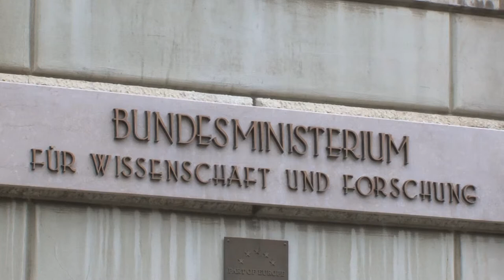Kapitel 11 | Wissenschaft | Martin Graf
Jedes neue Semester beginnt an Österreichs Universitäten mit alten Problemen. Viele Studienrichtungen sind völlig überlaufen. Es fehlt an der Infrastruktur und an Lehrpersonal. Im Wissenschaftsministerium kennt man darauf nur zwei sehr phantasielose Antworten: flächendeckende Studiengebühren und Zugangsbeschränkungen. Die wahren Probleme der Universitäten - von der Finanzierung bis hin zum freien Hochschulzugang - bleiben dabei unangetastet.

Mehr zu diesem Thema finden Sie im Handbuch freiheitlicher Politik und